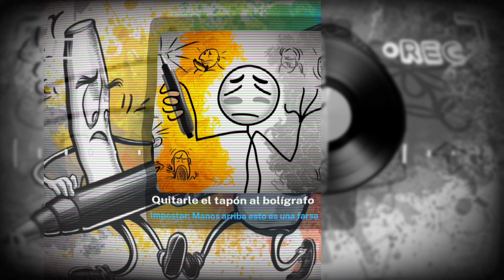🎵 Quitarle el tapón al bolígrafo (Impostor) - Música electrónica - EDM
Escribir o no escribir, esa es la cuestión. Es un dilema que me consume, una encrucijada en la que me encuentro una y otra vez, enfrentando la misma incertidumbre, el mismo temor.

Con un bolígrafo en la mano y un mar de pensamientos en la mente, me hallo al borde de un abismo. Quitarle el tapón a este instrumento sencillo parece una tarea insignificante, pero es un acto cargado de significado. Cada vez que lo hago, es como abrir una puerta a lo desconocido, un salto al vacío. Me pregunto si lo que yace al otro lado vale la pena, si mis palabras tendrán algún impacto o si se perderán en el olvido.

El bolígrafo, con su diseño simple pero enigmático, se convierte en un símbolo de mi lucha interna. Al intentar quitarle el tapón, me enfrento a la resistencia del mundo, a las barreras invisibles que me impiden avanzar. Es un recordatorio de la constante batalla que libramos, no solo contra el mundo exterior, sino también contra nuestros propios miedos y dudas.

Cada golpe contra la tapa, cada intento fallido, se siente como una derrota personal. La psicología inversa, los trucos ingeniosos, nada parece funcionar. Es como si el bolígrafo se burlara de mis esfuerzos, desafiándome a seguir adelante, a no rendirme. Pero en medio de esta frustración, encuentro una extraña determinación. La persistencia se convierte en mi aliada, la resistencia en mi fuerza.

Entonces, en un momento de claridad, comprendo que el verdadero enemigo no es el bolígrafo ni su tapa obstinada, sino mi propia desesperación. Escribir no es solo una acción física, es un acto de valentía, un desafío a la inercia del pensamiento, una rebelión contra el silencio. Gritarle al bolígrafo, invocar palabras que no entiendo, es un acto de liberación. Es la culminación de mi lucha, la manifestación de mi voluntad de expresar, de crear, de dejar una marca en el mundo.

La tapa finalmente se rinde, cede ante mi insistencia. Y en ese momento de victoria, el bolígrafo se transforma de un objeto cotidiano en un vehículo de mis pensamientos, de mis emociones. Absorbo su tinta, tomo su poder, y me doy cuenta de que escribir es más que un simple acto. Es un proceso de autodescubrimiento, una manera de enfrentar y superar mis propios demonios.

En el acto de escribir, encuentro una verdad fundamental: la vida misma es una lucha constante, un esfuerzo interminable por encontrar sentido en el caos. Cada palabra escrita, cada pensamiento plasmado en papel, es una pequeña victoria contra la oscuridad, un paso hacia la comprensión de nuestra propia existencia.

Y así, con cada trazo del bolígrafo, me reconcilio con la incertidumbre. Acepto que la duda es parte del camino, que el miedo nunca desaparecerá por completo. Pero también entiendo que la verdadera fuerza reside en seguir adelante, en no rendirse, en continuar escribiendo, a pesar de todo. Porque en cada palabra, en cada línea, se esconde la esencia de quienes somos, la promesa de lo que podemos llegar a ser.

Escribir o no escribir, esa es la cuestión. Y hoy, elijo escribir.